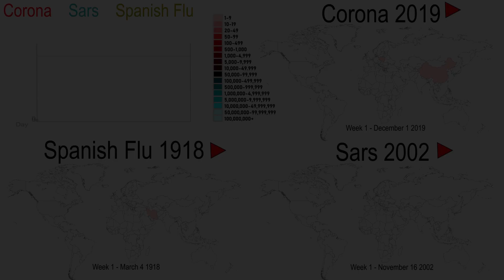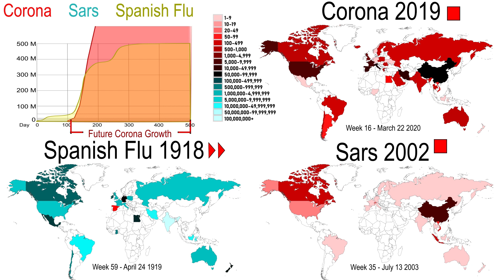Covid-19 vs Sars and Spanish Flu 1918. Time lapse with future projections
Covid 19, aka Corona Virus is closing down planet Earth. Is this the worst?
Sars, seems to be very small in people effected. However the Spanish Flu (That didn't come from Spain) had infected 500 million people, and killed 50 Million.

This video, shows a timeline of people infected as the virus spreads across the world. Also shows a map of how many are in each country as it spreads.
At the rate Covid 19 is progressing, it is possible to infect HALF a BILLION people within a few months. Please listen to the health guidelines to stop or at-least slow it down from happening by staying home when possible.

Spanish Flu also known as the 1918 Pandemic (H1N1 virus) or Pandemic Influenza (Flu)
SARS 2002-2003 (Severe Acute Respiratory Syndrome)  associated coronavirus (SARS-CoV)
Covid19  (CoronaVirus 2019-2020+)